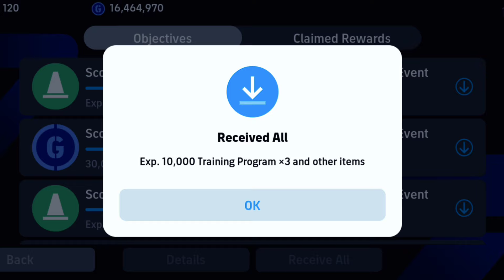how to complete Carnival objectives in Efootball 24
complete new objectives of eFootball 24

Carnival objectives in efootball 24 mobile,Complete objective in Efootball 24 ,How to complete Carnival objectives in Efootball ,How to complete carnival objectives mission,How to complete new objectives in Efootball 24 ,How to get free coins in efootball 2024